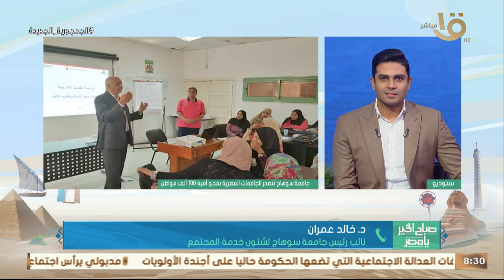صباح الخير يا مصر يحتفل باليوم العاملي لمحو الأمية .. مع د.عمر حمزة